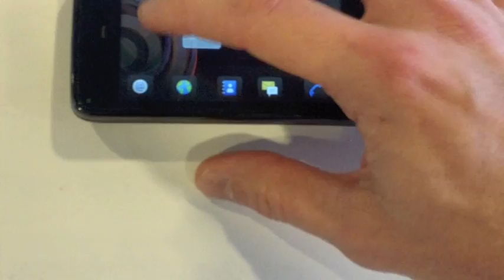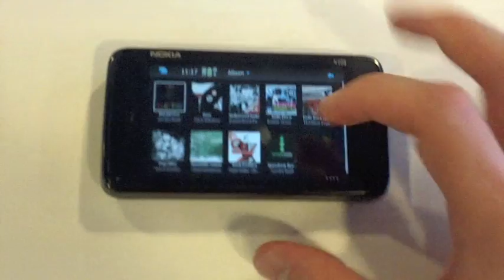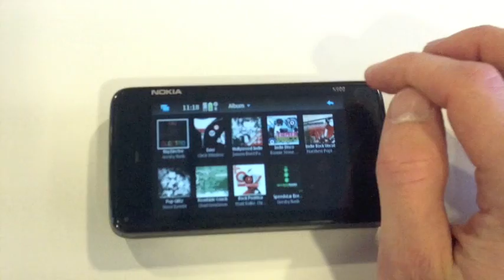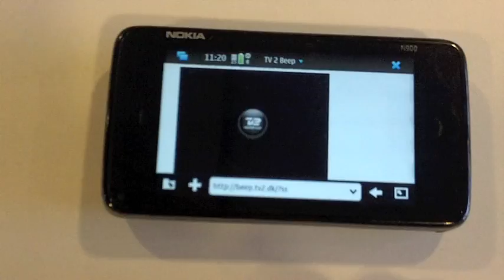More Nokia N900 hands-on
Now we had the time to take a more thorough look of the new mini-computer Nokia N900.